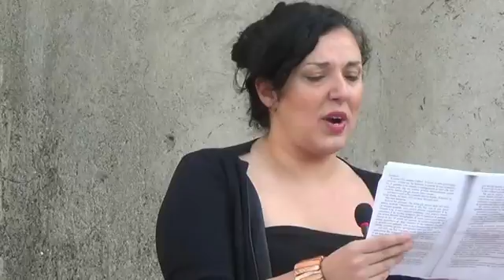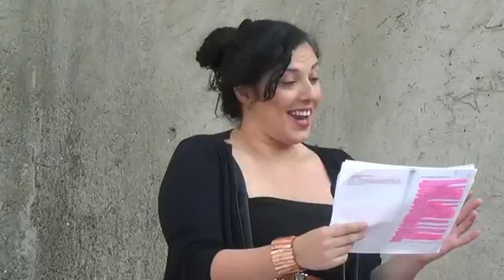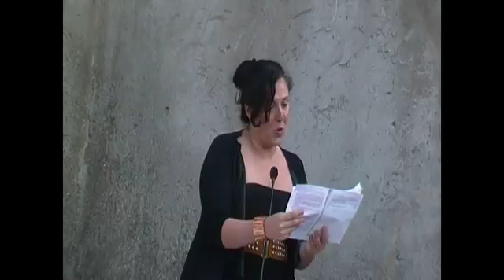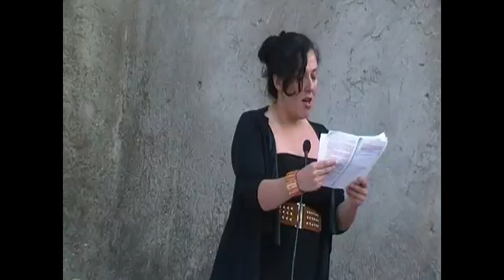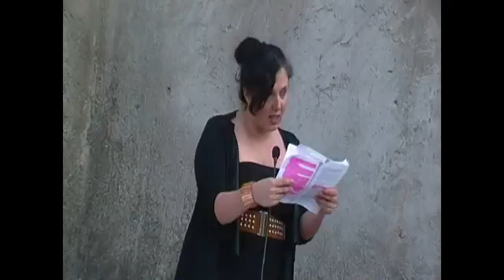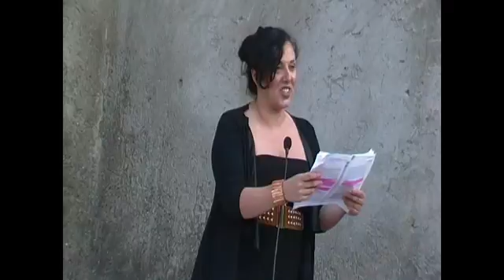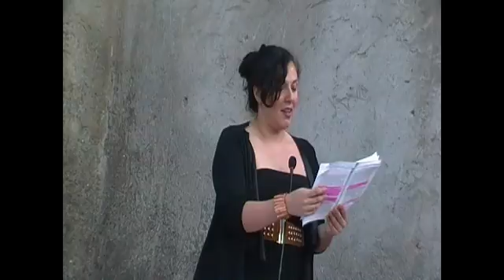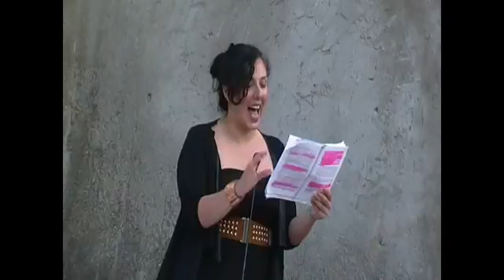Niente fiori per Valentina ad Ischia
Presentazione del libro di Mariagrazia Scarnecchia "Niente fiori per Valentina " ad Ischia dal Garden Club di Ischia.